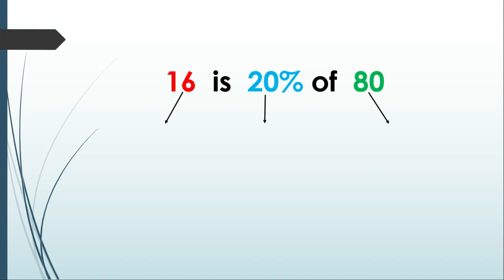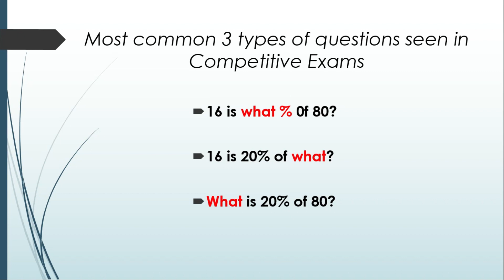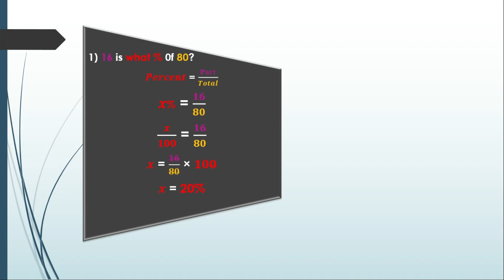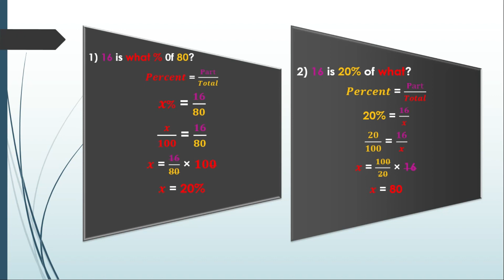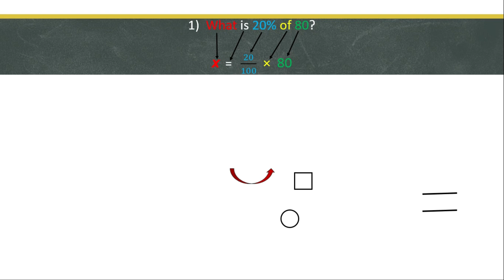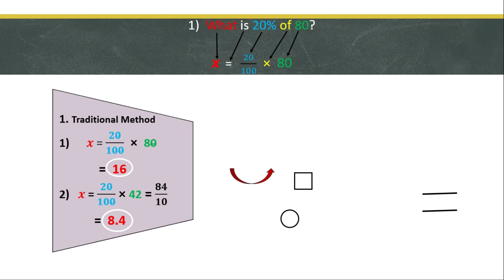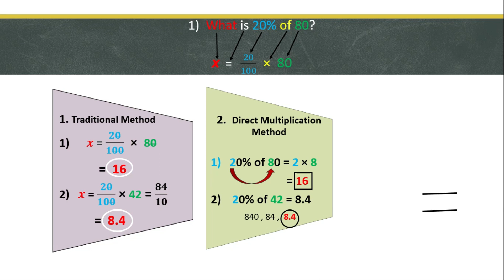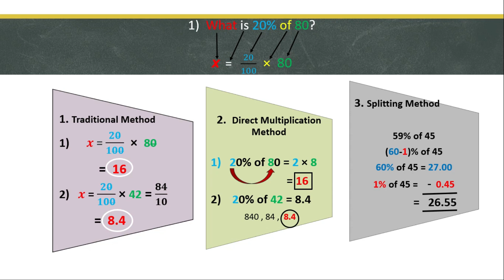Learn Percentage in Urdu | Important MCQs type Questions for FPSC, PPSC, NTS etc | Part 2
Percentage is one of the most important sections of Maths portion in competitive exams like FPSC, PPSC, NTS etc. In this video (Part two), I have explained the important questions from the perspective of FPSC, PPSC, NTS etc. This will be very useful in preparation of MCQs type questions of Math.

Hope this video will help you cover the percentage portion of your Maths section.

Good luck!